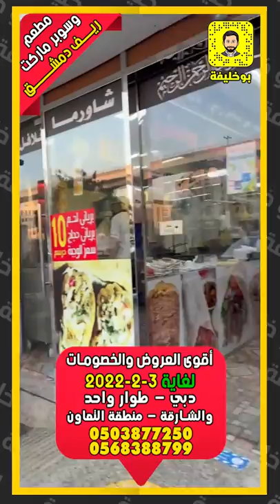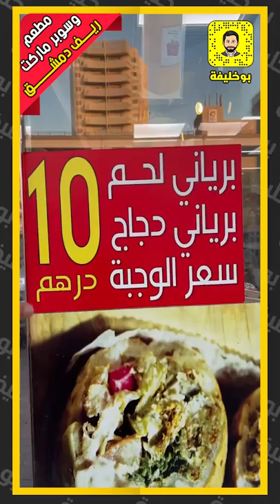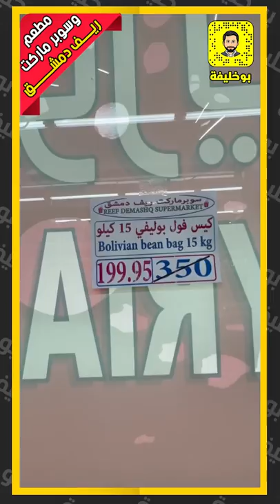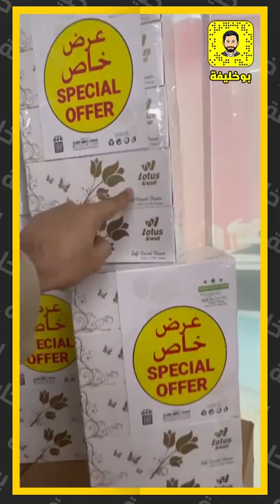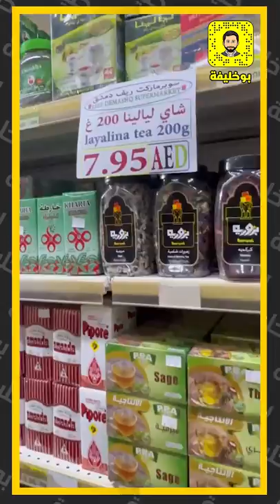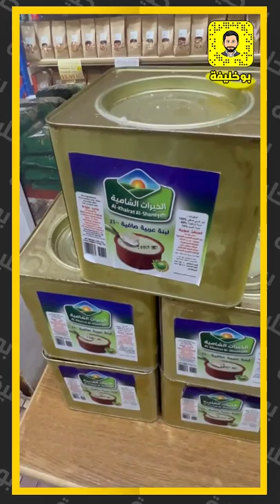مطعم و سوبر ماركت ريف دمشق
عروض وخصومات لغاية 3-2-2022
في دبي - طوار واحد والشارقة منطقة التعاون